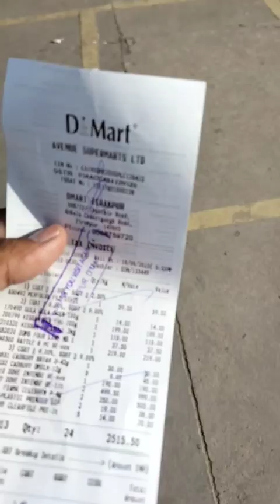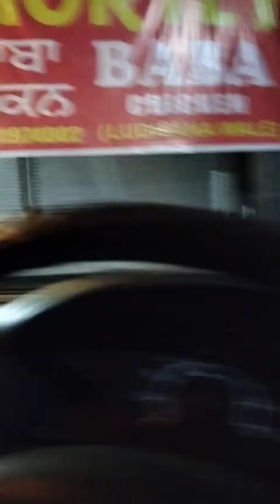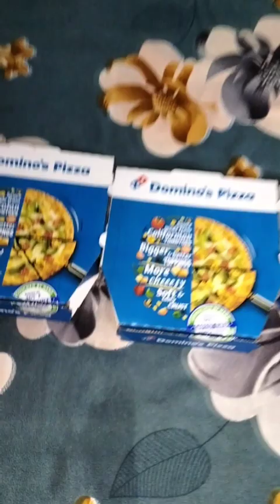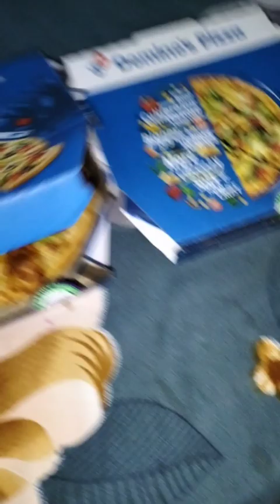Sadi model shopping lai gai Khali vapas a gai zimidar family kheti bi jaruri aa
papa and parri vlogs
and
guri property
guri property
pargun Instagram